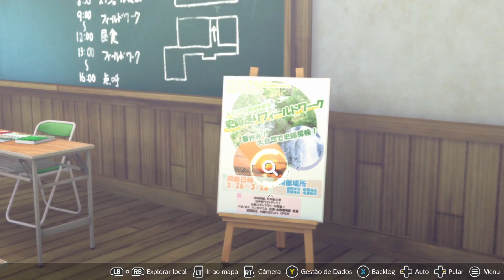Digimon Survive #39 O Retorno de Piedmon